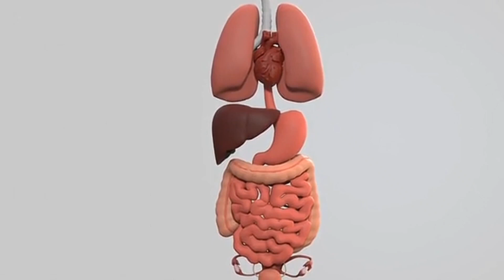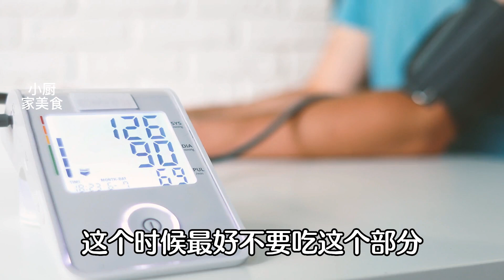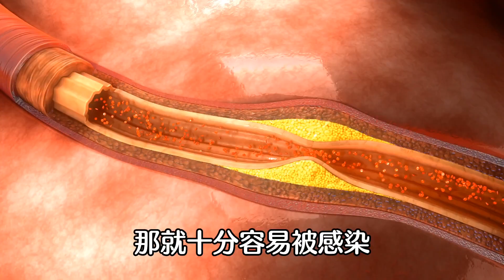台灣800個少女已腫瘤纏身！世衛再三警告：這5種肉最髒，趕緊扔掉，吃一口，肝癌尿毒症布滿體內，趕緊告訴家裏人！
如果你喜欢我的视频，台灣800個少女已腫瘤纏身！世衛再三警告：這5種肉最髒，趕緊扔掉，吃一口，肝癌尿毒症布滿體內，趕緊告訴家裏人！
【熱門視頻】
49歲男人腎爛成渣！竟然是愛喝這個湯！醫生早已把它列入傷腎「黑名單」，看完叮囑家人趕緊倒掉！ ！